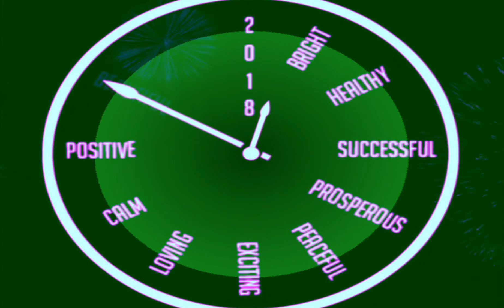HAPPY NEW YEAR 2018.... (2K18).